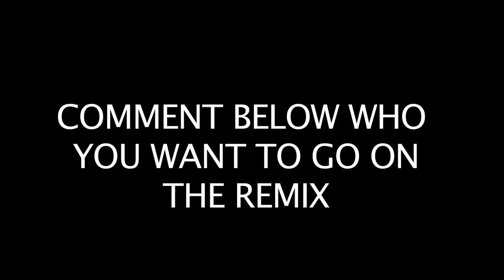ENGLISH FRANK - Southside Connection ft Dot Rotten, Mic Righteous, G Fresh, Jaja Soze, Dru blu & ...